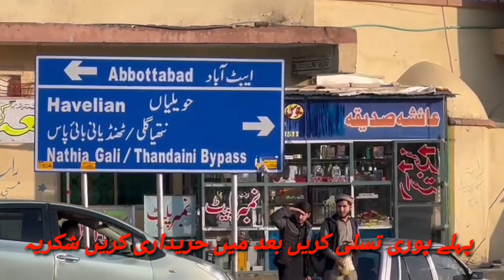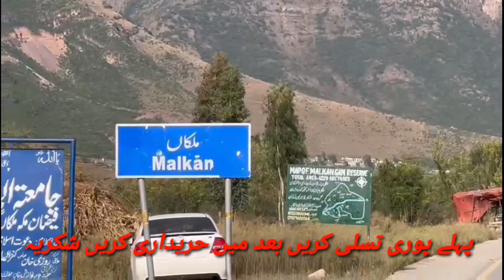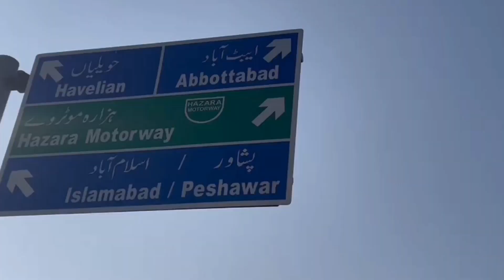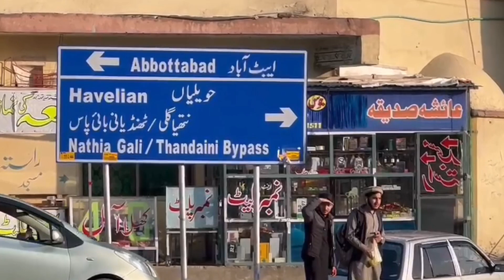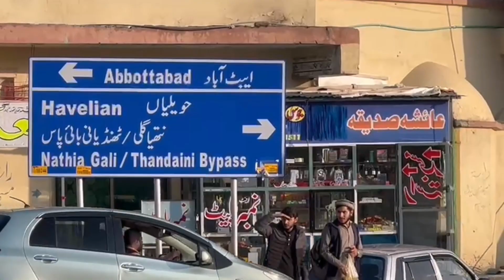abbottabad plote for sale monthly